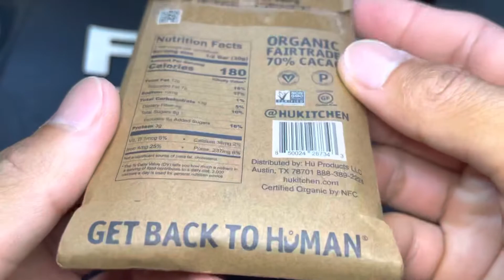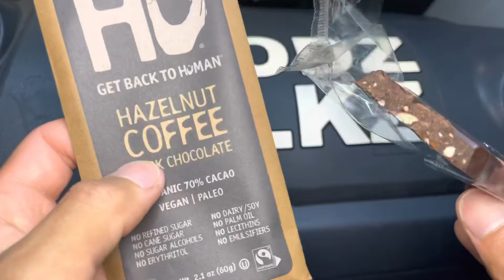Hu Kitchen Hazelnut Coffee Dark Chocolate Bar - Organic Food Review 147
Foodz eating 0:57
Foodz review 1:40
Rated a 3.5 out of 5 stars!

We hope this helped you find your foodz! Remember to say Grace before your meals. We must not forget that all these gifts are from God who nourish us all and gave us the wisdom and strength to endure anything. Amen and have a Blessed Day! :)